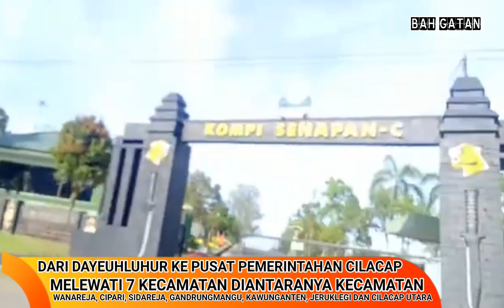MADURA TERNYATA ADA DI CILACAP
Dayeuhluhur adalah salah satu kecamatan yang ada di Kabupaten Cilacap, Dayeuhluhur adalah kecamatan paling jauh dari pusat kota Cilacap, Dari kecamatan Dayeuhluhur ke Pusat Pemerintahan Cilacap itu jaraknya sekitar 113 KM dan melewati tidak kurang dari 7 kecamatan dan harus melewati desa MADURA kecamatan Wanareja